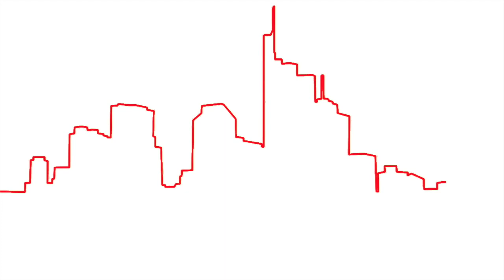DAX schließt erneut unter 12.000 Punkten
Der deutsche Leitindex hat es gestern nicht geschafft an die leichten Gewinne vom Mittwoch anzuknüpfen. Ganz im Gegenteil - der DAX war von Anfang an unter Druck. Am Ende ging er 1,7 Prozent tiefer bei 11.975 Zählern aus dem Handel.

Melden Sie sich jetzt kostenfrei beim Börsenspiel Trader 2022 an und gewinnen Sie einen Jaguar F-PACE im Wert von 80.000 Euro! Jetzt registrieren: